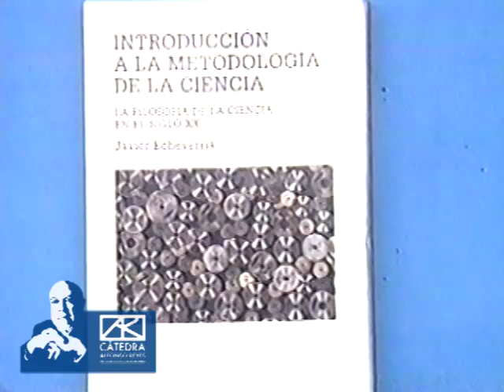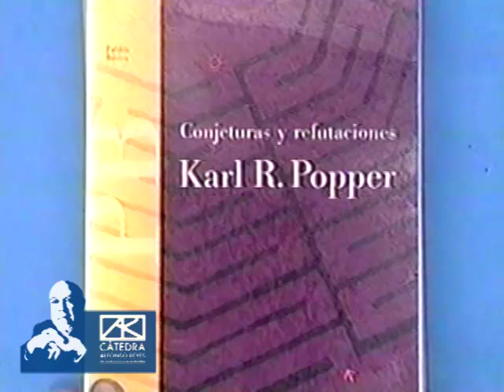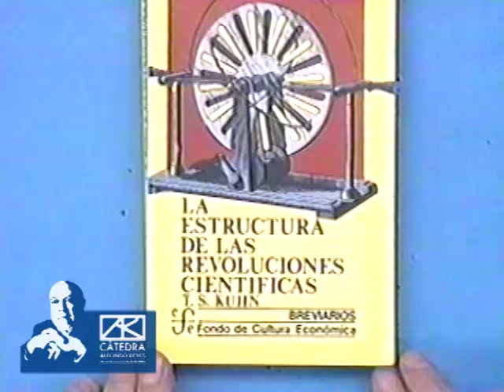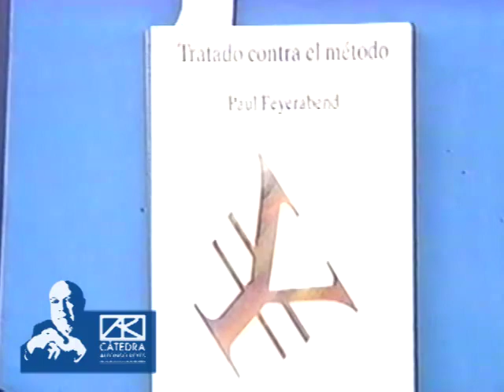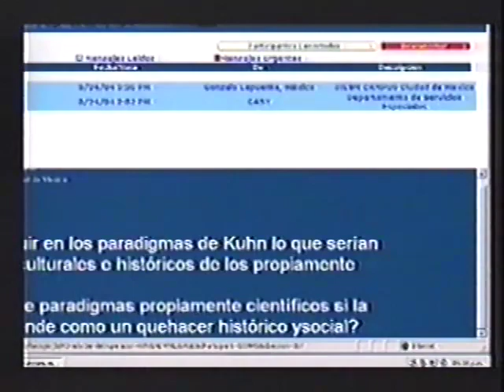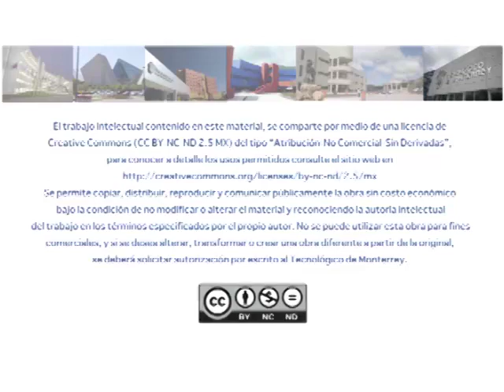Perspectivas de la ciencia en la segunda mitad del siglo XX (1a sesión)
Impartido por José Antonio Cervera